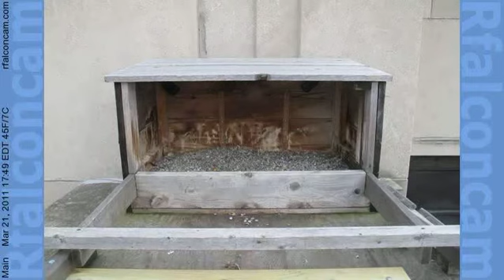Main Camera - 03/21/11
This video from Main Camera shows Archer and Beauty visiting the nest box on the Times Square building.